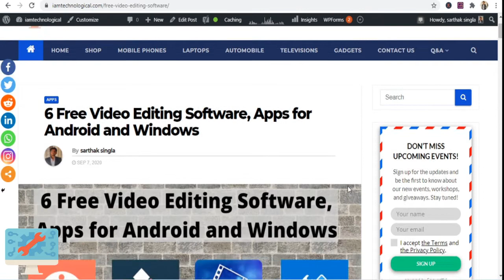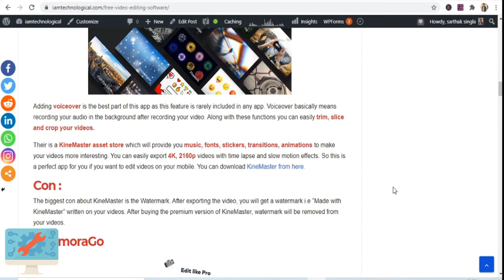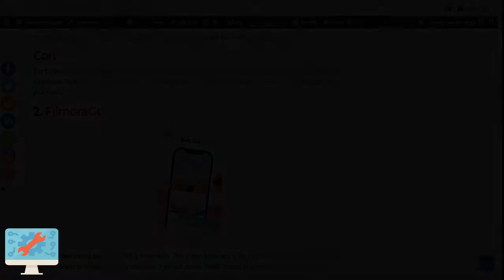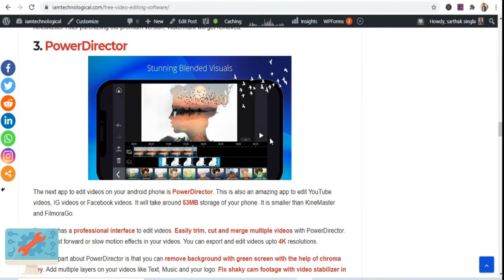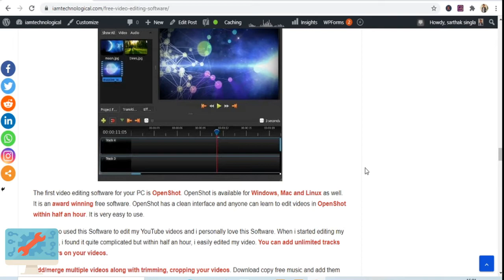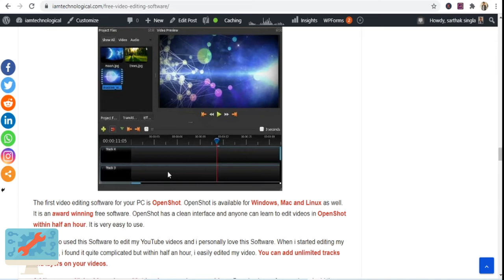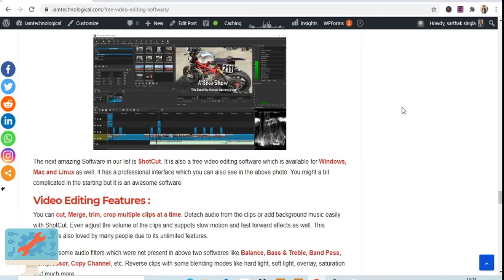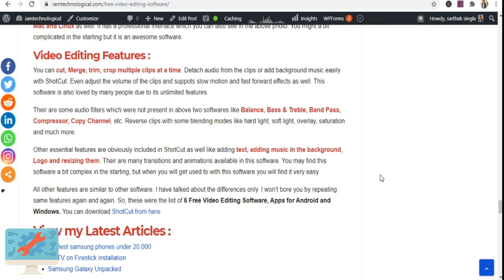6 Free Video Editing Software, Apps for Android, Windows, Mac and Linux🔥| Easily Cut, Merge and Trim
6 Free Video Editing Software, Apps for Android, Windows, Mac and Linux🔥| Easily Cut, Merge and Trim

Hello guys! in today's video, i have discussed about free video editing software, apps for android, windows, mac and even linux. These all are free video editor to edit youtube, instagram or facebook videos. You can easily cut, trim and even merge multiple videos at a time.

You can even add background music and adjust its volume level. Easily add transitions, animations easily with these apps. Some apps have a clean and easy interface and some have a bit complicated interface.

Apps and Softwares that i have discussed are :
1. KineMaster ( Android)
2. FilmoraGo (Android)
3. PowerDirector (Android)
4. OpenShot (Windows, Mac, Linux)
5. Movie Maker 10 (Windows)
6. ShotCut (Windows, Mac, Linux)
3 apps are for Mobile Phones and other 3 are for PC. I have reviewed these apps and softwares. If you are a video creator and looking for free apps or softwares to edit your videos, then these apps are waiting for you🔥🔥.